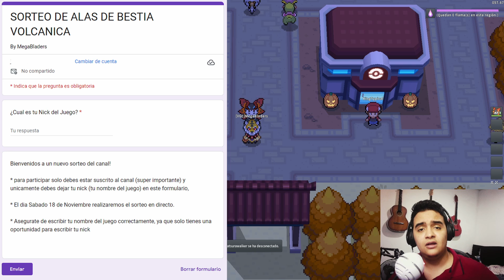PokeMMO 👑 SORTEO DE VANITY LIMITADO + Información Sorteo 100m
✅ Participa por este Nuevo Sorteo de Alas de Bestia Volcanica!

.Mas Videos.

.CONTACTO.